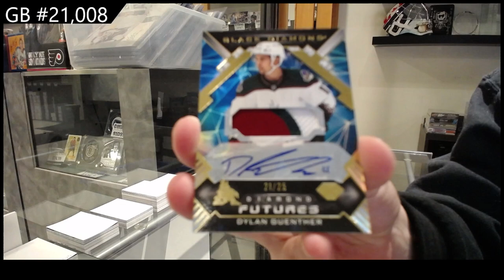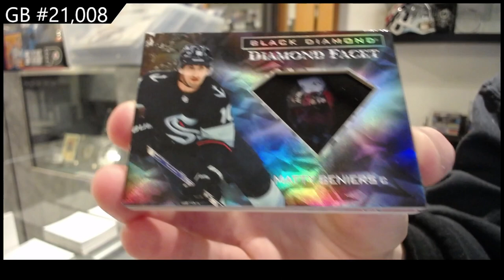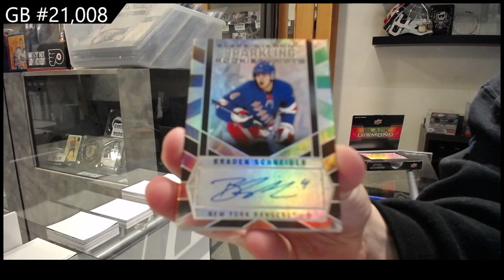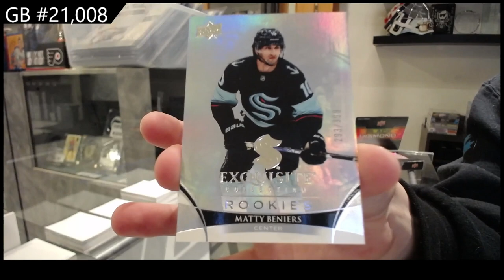2022-23 Upper Deck Black Diamond Hockey 2 Box Break - CNC GB #21,008